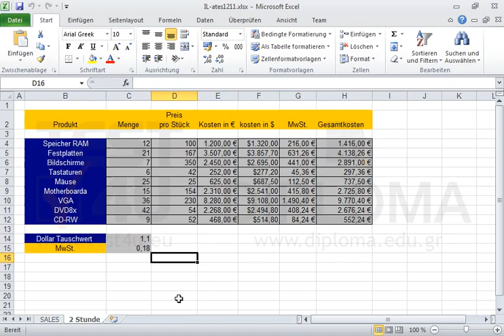Fügen Sie in die Zelle B5 des Arbeitsblattes SALES das Wort Computer hinzu.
Fügen Sie in die Zelle B5 des Arbeitsblattes SALES das Wort Computer hinzu. Möchten Sie mehr. Laden Sie das TEST4U demo herunter